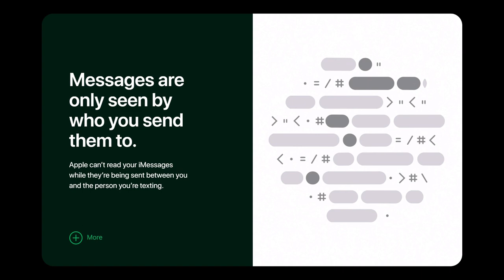iMessages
Apple Messages Animation